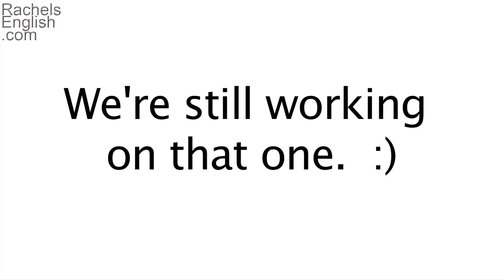How to Say WATER -- American English Pronunciation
Learn how to pronounce WATER in American English -- how is it different from British English?  Fan!

Improve your American Accent / spoken English at Rachel's English with video-based lessons and exercises.

Cải thiện nói tiếng Anh Mỹ   /   미국 영어 발음 향상  /  アメリカ英語の話し言葉のアクセントを向上させる    /   Улучши разговорный американский английский   /   Meningkatkan berbicara bahasa Inggris Amerika   /   Melhore sua pronúncia do inglês americano   /   Mejora tu pronunciación en Inglés Americano   /   美語   /   बात अमेरिकी अंग्रेजी में सुधार   /  تحسين لهجتك الأمريكية الإنجليزية / שפר את המבטא האמריקאי שלך